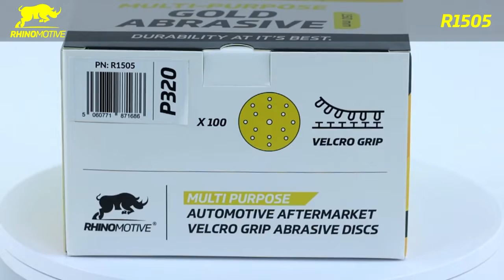R1505 MULTI PURPOSE GOLD DISC P320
• Delivers a fast, long-lasting cut.
• Designed to sand many different substrates 15-hole configuration provides improved dust extraction.
• Maximum resistance to clogging and increased productivity.
• The ‘4-in line’ holes aligns disc and pad easily.
• Durable and tear resistant.
• Velcro attachment for quick changeovers.
• Cost efficient.

APPLICATION/USE:
• Used for metal, plastic, composite, wood, gelcoats and clearcoats.
• Works best with RHINOMOTIVE premium orbital sanding machine.

TECHNICAL SPECIFICATIONS:
• Grain: Aluminum oxide.
• Backing: Paper (C weight).
• Color: Gold.
• Hole Configuration: 15 Holes.
• Overall Diameter: 150mm.
• Grit: P320.
• Other Available Grits: P80, P180, P180, P240, P400, P500.
• Sanding Method: Machine.
• 100 Discs/Box.
• Made in P.R.C.